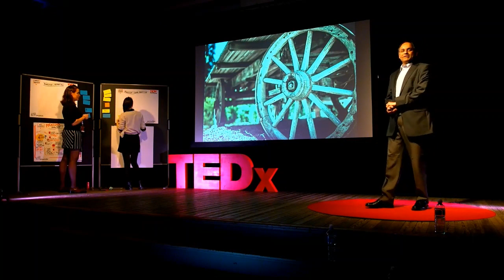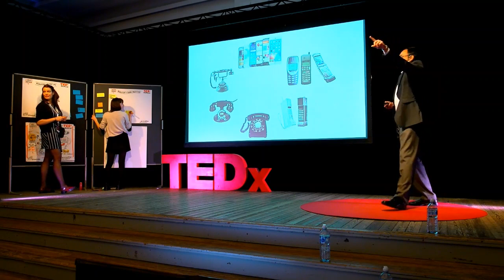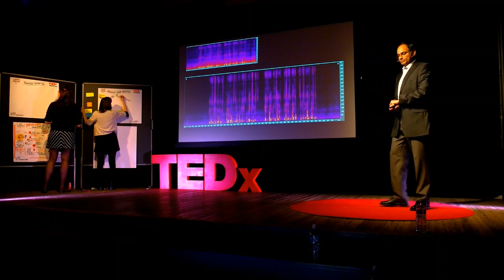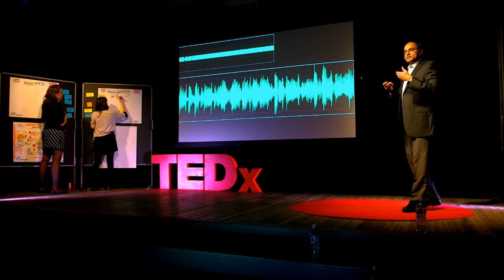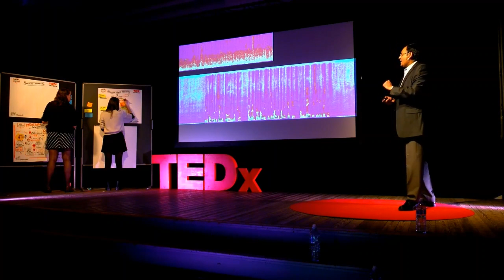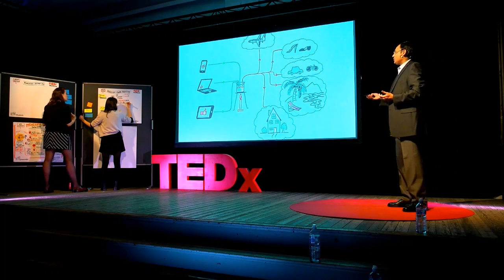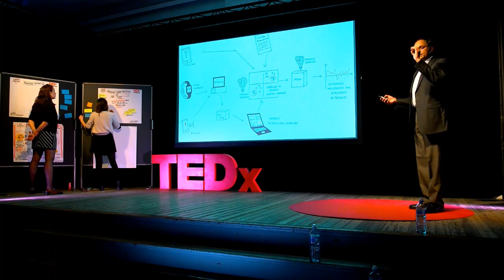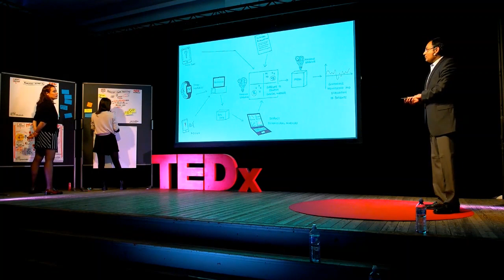Revolution in sound | Nilesh Madhu | TEDxMechelen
Audio and speech that would be of help to society.
 Nilesh was born in the beautiful, cosmopolitan Bombay (now Mumbai), India. Wanderlust (and a scholarship) led him, at the end of his Bachelors (in Electrical Engineering), to München where, in addition to sampling the pleasures of the Bavarian Alps and German delicacies, he obtained a Master's in Communications Engineering. He then followed his degree collecting spree to acquire a Dr.-Ing. from the Faculty of Electrical Engineering and Information Technology at the Ruhr-Universität Bochum, Germany. A post-doc enticed him to the quaint and lovely city of Leuven, where he happily remains to this day. After his post-doc he worked at NXP Semiconductors (Leuven) in the Mobile Audio Systems division. He held several roles here, from senior engineer to principal researcher to resident genius (unfortunately, not an official designation). At some point, people convinced him that he was good at explaining his stuff to the layman, at which point he decided he wanted to teach. Happily, he found a suitable opening within the Faculty of Engineering and Architecture at Ghent University and moved there at the beginning of December last year.

His studies and research over the years have inculcated and reinforced his love of signal processing. He believes this is a fantastic field and is driven to convince hapless students of the same. His work has been focussed in the domain of audio and speech signal detection, analysis and enhancement, and his modest contributions may be found under the bonnet of several contemporary smart, mobile devices. In his current position, he is looking forward to extending his technical repertoire and developing technologies around (but not limited to) audio and speech that would be of help to society. He has several papers to his name but values, most of all, that internal pleasure and satisfaction that comes from understanding or building something new. This talk was given at a TEDx event using the TED conference format but independently organized by a local community.